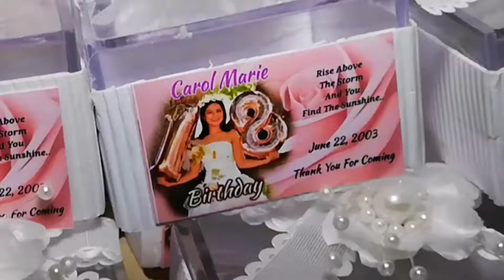Carol @ 18 teaser part 1| mhelmendoza photography